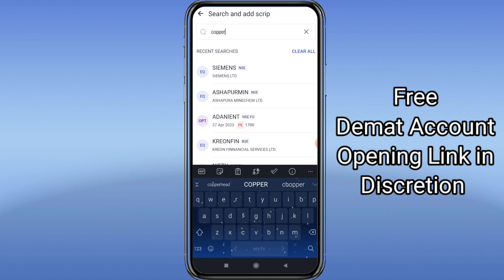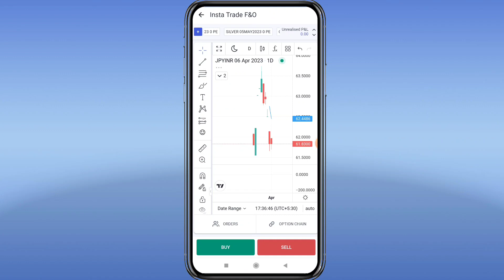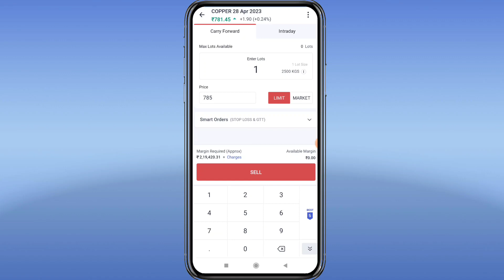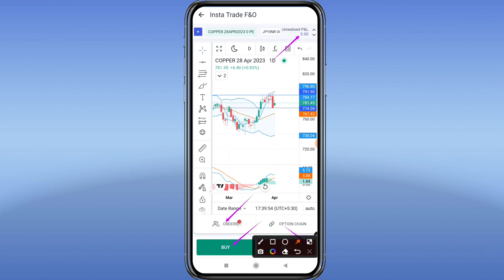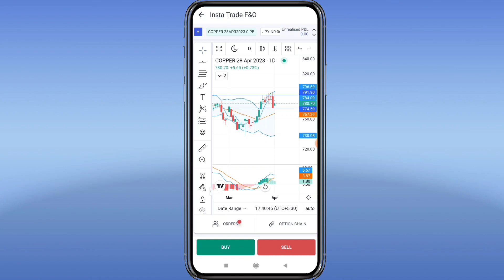COPPER Swing Trading Important Levels for 5 April full Information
COPPER Swing Trading Important Levels for 5 April full Information @StockbizApp

Nifty Banknifty मे तेजी 5 April को क्या करे full Analysis @StockbizApp

FOR HIGH PROFITABLE CALLS Join TELEGRAM CHANNEL

Intraday tips
Best Dividend paying stock
Intraday strategy